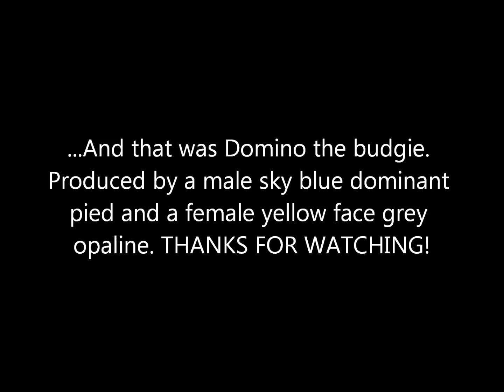Domino the budgie - Tuffy and Tab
Domino the budgie, a son of Tuffy and Tab.